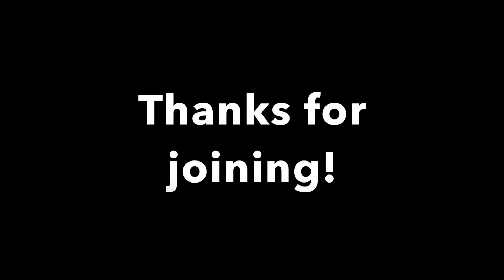A Spanish Phrase a Day: Estoy Enganchado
I'm "hooked" on Mexico and everything this amazing country offers!